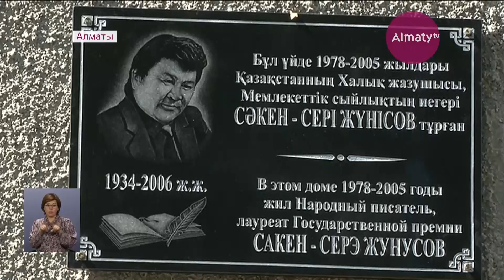Алматыда Сәкен Жүнісовтің құрметіне ескерткіш тақта ашылды (19.09.17)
Алматыда Сәкен Жүнісовтің құрметіне ескерткіш тақта ашылды.  Мемлекеттік сыйлық иегерінің аты-жөні мен суреті бейнеленген естелік белгі Зенков және Бөгенбай батыр көшелерінің қиылысында өзі тұрған көпқабатты үйдің қабырғасына ілінді